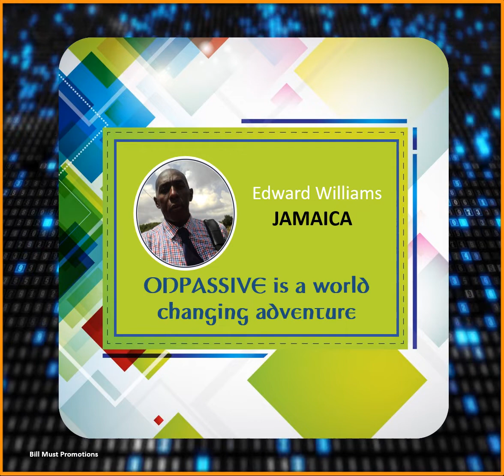ONPASSIVE is a world-changing adventure - Edward Williams - JAMAICA